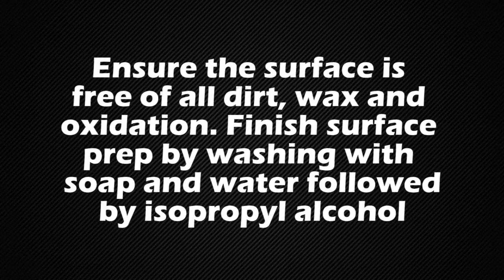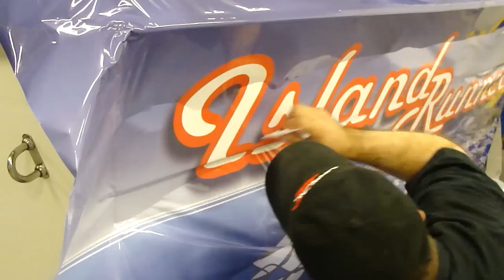ORACAL USA - ORAJET® 3951G with ORAGUARD® 290G Laminate Boat Wrap Installation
Boat Wrap application of Series 3951G and 290G laminate